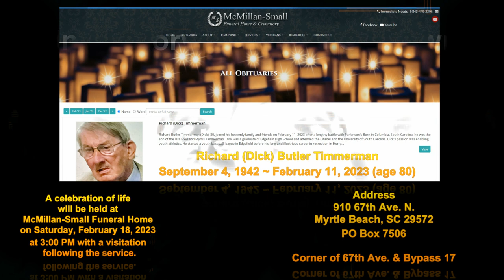A Memorial to Dick Timmerman from The Wednesday Breakfast Group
From Myrtle Beach, SC  A great devotional and time of sharing enjoyed by many for over 24 years.

Worship, Devotional, Christian faith, and showing the love of Jesus, each week in the Myrtle Beach Area. Come and join us. Experience Bible verses, sharing time, testimony, and fellowship with other Christians. Come and see what it is about. It only lasts one hour and you can order breakfast from a great special menu specially priced for us.

You can view all the information on what we do, see a lot of the videos, and get the details of the locations and times we meet.